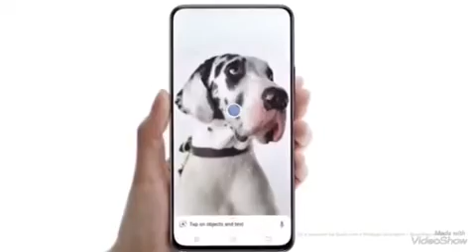[Gốc và tua ngược] TVC Vivo Nex- What is NEX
Đt chính thức của FIFA World Cup 2018 là đây chứ đâu
Hi vọng rằng đt này sẽ đc bán ở VN
Tua ngược bằng app Reverse